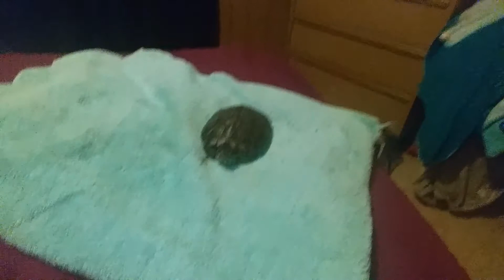5 thing's I love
Hope you guys injoyed